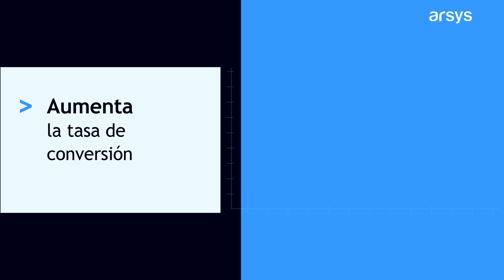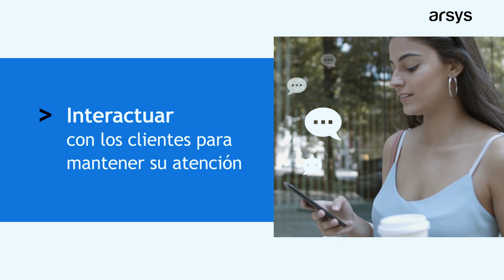¿Qué es un embudo de ventas?¿Cómo hacer un funnel de ventas?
🎯 Si estás buscando aumentar tus ventas y mejorar la conversión de tus clientes potenciales, necesitas entender qué es un embudo de ventas y cómo funciona. EDescubre qué es un funnel de ventas y cómo puedes usarlo para atraer, nutrir y convertir leads en clientes reales.

🔍 ¿Qué es un embudo de ventas?
Un embudo de ventas es el recorrido que hace un cliente desde que muestra interés en tu producto o servicio hasta que completa la compra. Entiende cada una de las etapas del funnel: conciencia, interés, decisión y acción e identifica en qué punto se encuentran tus proyectos y qué estrategias puedes usar para guiar a los usuarios hasta el final del embudo.

💡 ¿Cómo hacer un funnel de ventas paso a paso?
Aprende a cómo crear un embudo de ventas personalizado para tu negocio. Desde captar la atención de tus clientes potenciales con estrategias de marketing, hasta cómo mantenerlos interesados y, finalmente, lograr la conversión.

🛠️ Utiliza técnicas clave, como el uso de landing pages, correos electrónicos de seguimiento y automatización, para optimizar cada fase de tu funnel de ventas y maximizar tus resultados. 📈